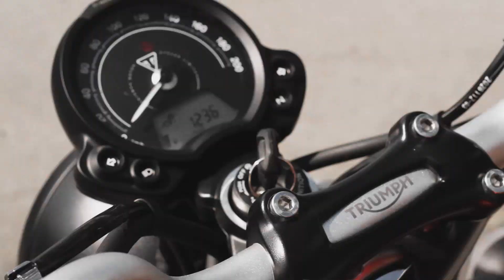Teste: Triumph Street Scrambler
Aliando a fidelidade ao estilo minimalista à tecnologia de ponta, a Triumph desenvolveu uma motocicleta divertida, fácil de pilotar e que encara qualquer condição de piso.

Ao longo dos mais de 300 km rodados, ela fez 26,4 km/l, o que resultou em uma autonomia de 316 km. Bom né?

Especificações:

Motor: bicilíndrico, arrefecimento líquido, 8 V, SOHC, crossplane
Cilindrada: 900 cm3
Alimentação: injeção eletrônica
Diâmetro x Curso: 84,6 x 80 mm
Potência: 65 cv a 7.500 rpm
Torque: 8,15 kgf.m a 3.200 rpm
Câmbio: 5 velocidades
Chassi: tubular em aço
Susp. Diant.: telescópica hidráulica, KYB 41 mm, 120 mm curso
Susp. Tras.: bi-choque KYB, reg. pré-carga, 120 mm curso
Freio Diant.: disco 310 mm, pinça Brembo 4 pistões, com ABS
Freio Tras.: disco 255 mm, pinça Nissin 2 pistões, com ABS
Pneu diant.: Metzeler Tourance 100/90-19
Pneu Tras.: Metzeler Tourance 150/70-17
Peso: 203 kg (seco)
Tanque: 12 l
Preço:  R$ 52.990 (a partir de)